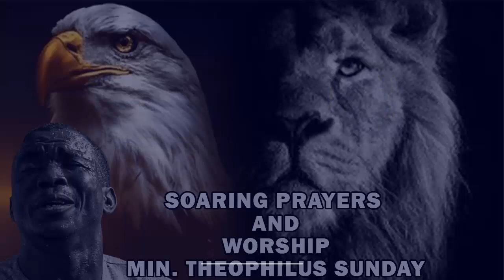SOARING PRAYERS AND WORSHIP | MIN. THEOPHILUS SUNDAY